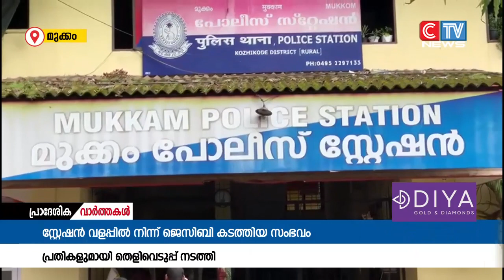ജെ സി ബി കടത്തിയ സംഭവത്തിൽ പ്രതികളുമായി മുക്കം പോലീസ് തെളിവെടുപ്പ് നടത്തി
മുക്കം പോലീസ് സ്റ്റേഷനിൽ നിന്ന് തൊണ്ടിമുതലായ ജെ സി ബി കടത്തിയ സംഭവത്തിൽ പ്രതികളുമായി മുക്കം പോലീസ് തെളിവെടുപ്പ് നടത്തി